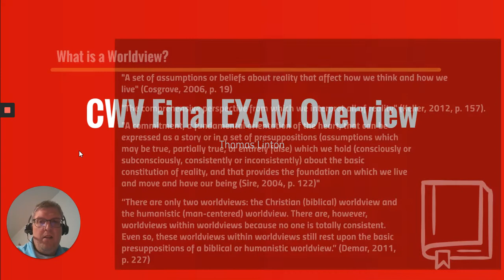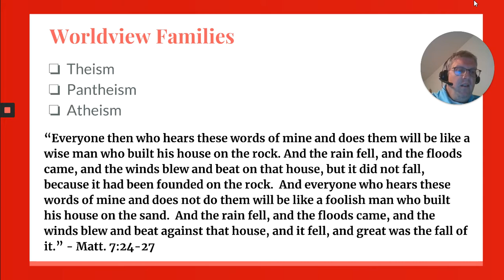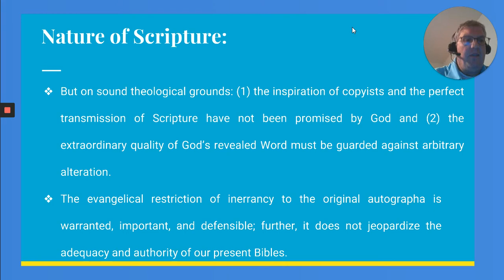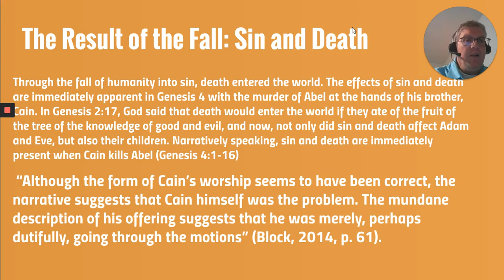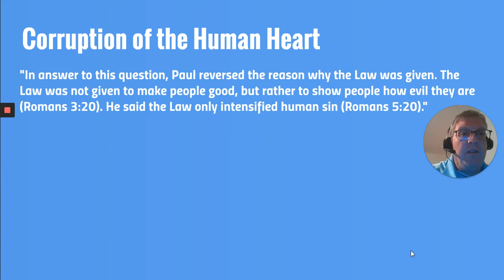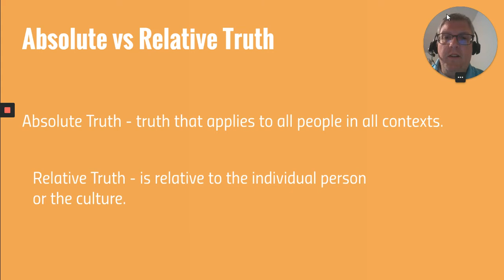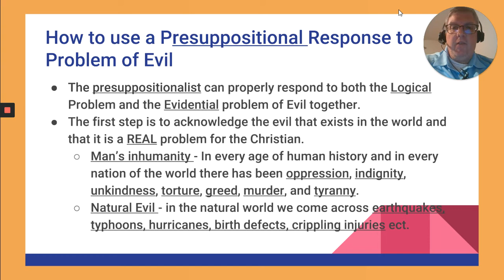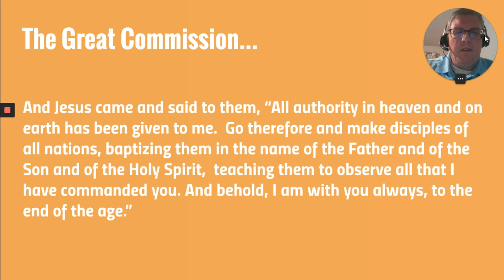CWV 101 Final Exam Overview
This is a lecture on Christian Worldview and an overview for CWV-101 as a Final Exam Review. This will also deal with the Philosophical Problem of Evil from a Presuppositional perspective.